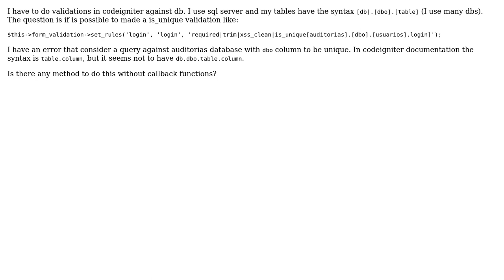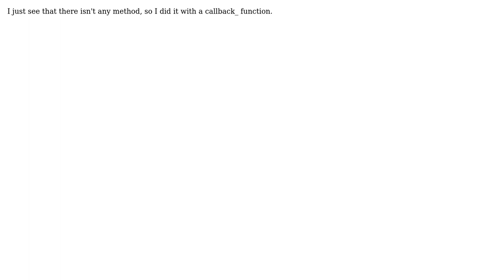Codeigniter 'is_unique' validations with sql server (2 Solutions!!)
Codeigniter 'is_unique' validations with sql server

With thanks & praise to God, and with thanks to the many people who have made this project possible! | Content (except music & images) licensed under CC BY-SA | Music | Images & others | With thanks to user Kevin Antala user CVO and the Stack Exchange Network Trademarks are property of their respective owners. You are responsible for your own actions.